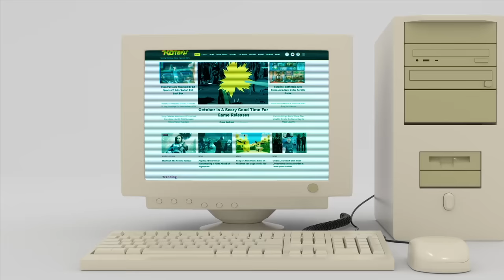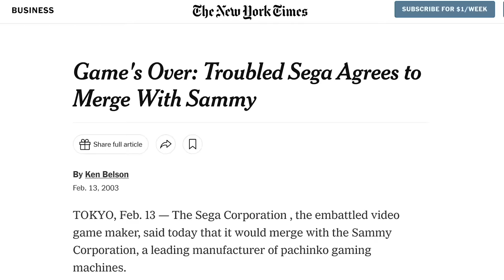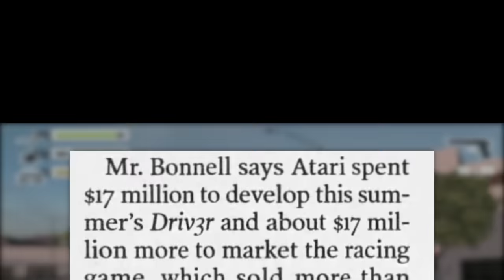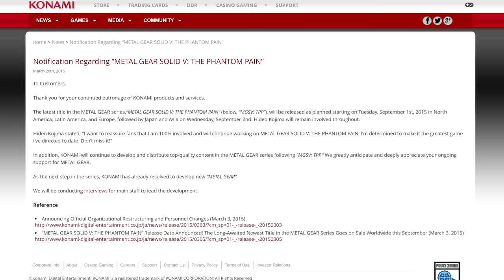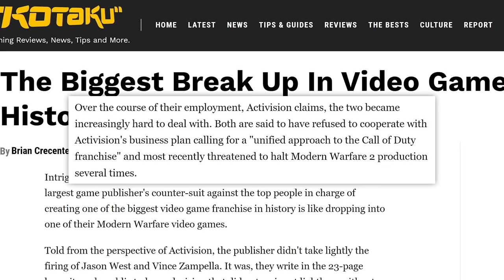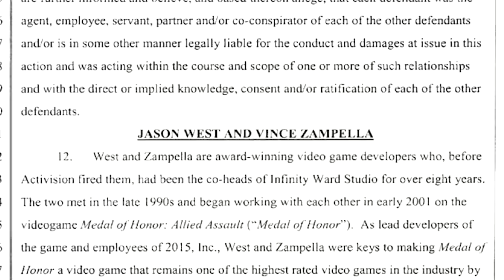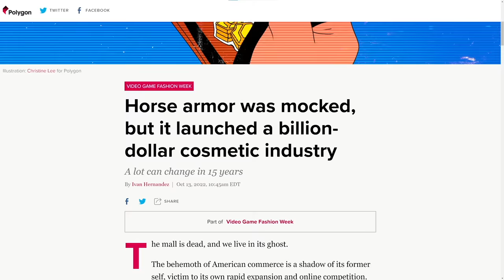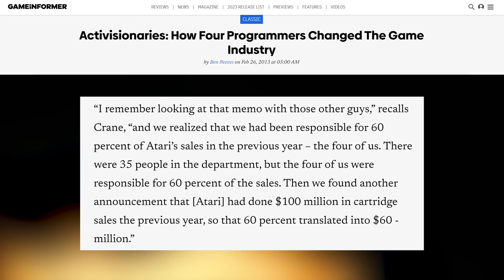10 Biggest Video Game SCANDALS You FORGOT ABOUT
The video game world has no shortage of dramas and scandals in headlines and beyond.

Driver 3 was a mess

#6 Jason West/Vince Zampella Activision

#3 horse armor !

0:00 Intro
0:19 Number 10
2:27 Number 9
3:52 Number 8
5:26 Number 7
7:43 Number 6
9:18 Number 5
10:09 Number 4
11:09 Number 3
12:22 Number 2
13:18 Number 1